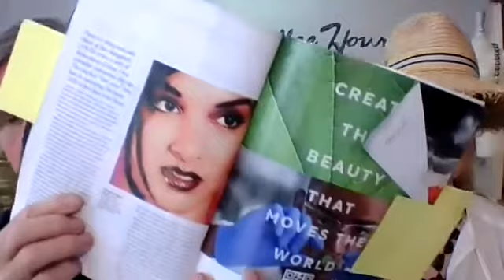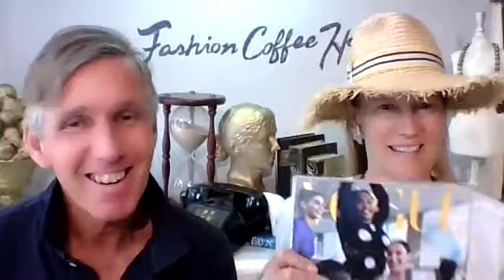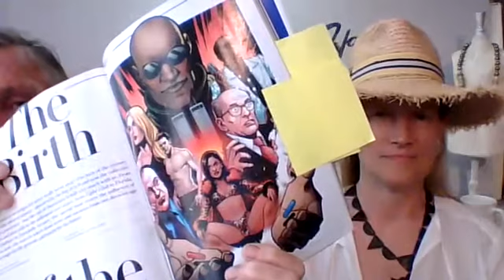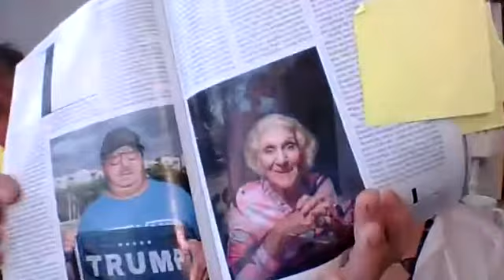Fashion Coffee Hour- Labor Day Special - Summer Reading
Our Labor Day special end of season blow out. Marcy and Stanley
share what is on their summer reading list,
Happy Labor Day everyone.